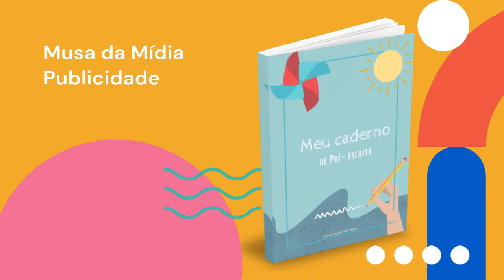marketing ebook meu caderno de pre escrita 1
E-book com 48 páginas de atividades de coordenação motora.
Neste livro, as crianças terão a oportunidade de estímulo precoce da prática da escrita, bem como desenvolver habilidades de coordenação viso motora de maneira lúdica.

Os exercícios propostos neste livro buscam desenvolver habilidades motoras que têm como objetivo auxiliar a criança na escrita correta das letras e o treino motor fino. Um livro dinâmico, que oferece momentos de concentração, habilidade e diversão, repleta de atividades para serem feitas com um lápis ou uma caneta, e ainda, pode ser colorido pelo seu filho.